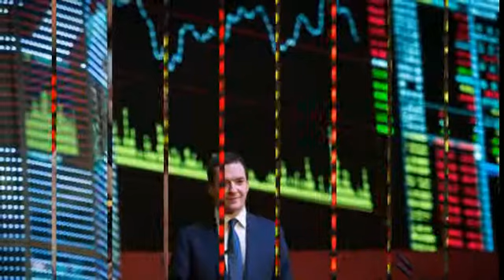China trading halt sparks 3% fall for Europe shares